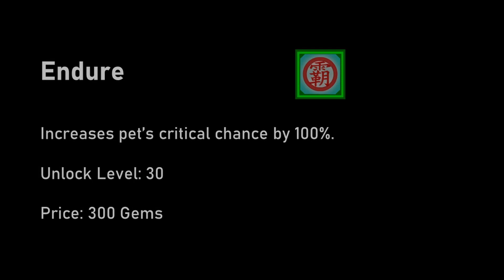Shinobi Warfare: Mini Byakko - All Skills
Previewing Mini Byakko

[Music]
Vanze - Survive (feat. Neon Dreams)